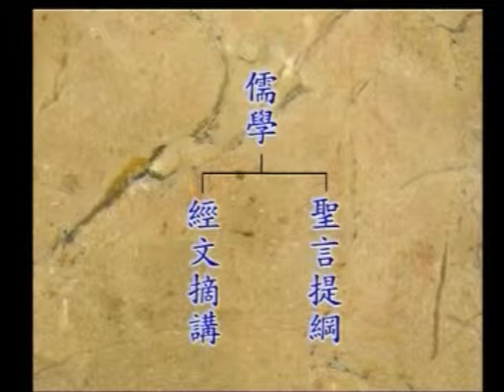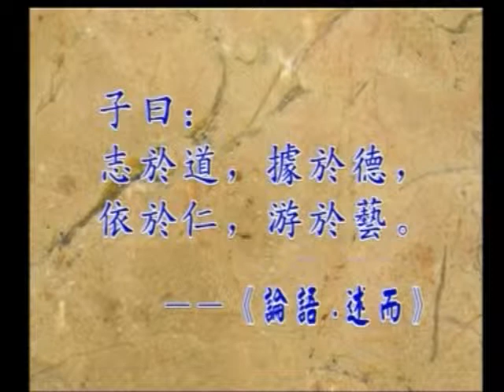儒學簡介 01 徐醒民老師